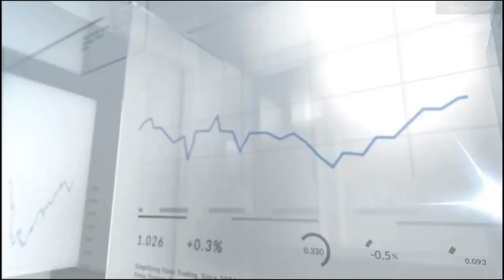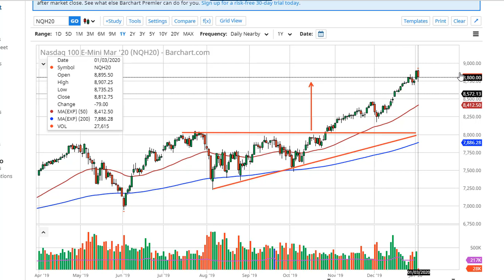S&P 500 and NASDAQ 100 Forecast January 6, 2020